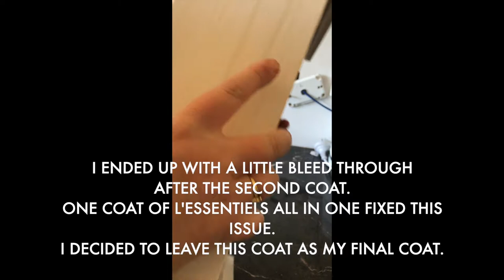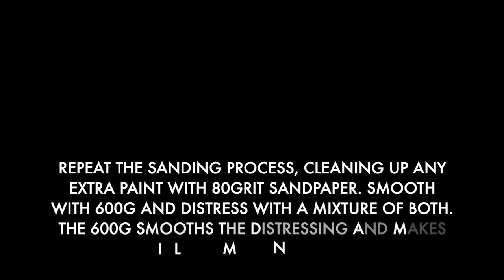Mini Drawers Makeover using L'essentiel Botanics - The Painted Brush & Co.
These beautiful drawers needed a quick yet effective makeover. Transformed using L'essentiel Botanics Creamed White & White all in one (which safely and effectively blocks tannin Bleed). The drawers have been painted with L'essentiel Botanics - Chambray, Nordic Eco Stain - Glacier white & European Milk Fresco - Peppercorn & Stoneware.
Finished off with Soapstone Wax.

Giving furniture a second chance at life through restoration, upcycling, reimagining & recreation. Transforming the old and worn out into things of beauty!